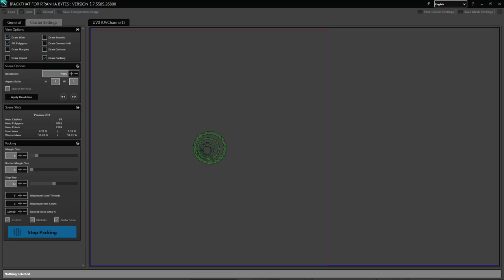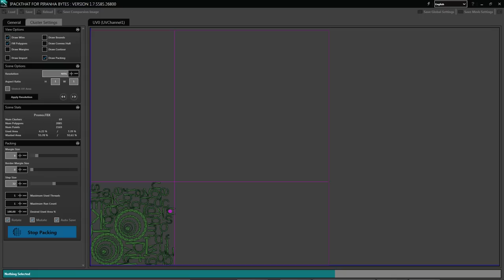Promo Trailer IPackThat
fun with letters and holes

- default packing settings
- only run once
- AMD FX(tm)-6100 Six-Core
- 16 GB Ram